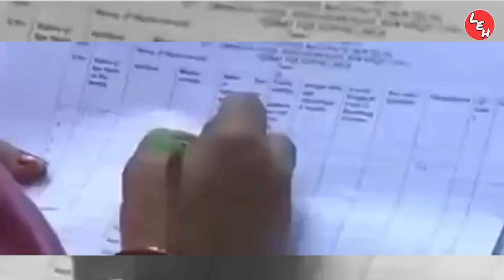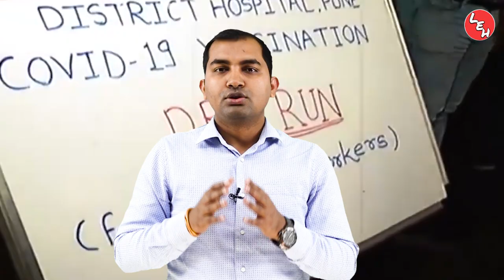Mumbai May Face Lockdown Again ll Corona Cases Increasing Again ll Mumbai coronavirus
In Maharashtra, coronavirus cases have been on rising again, Kishori Pednekar - Mayor of Mumbai has said that there might be a lockdown again. In Mumbai, the corona cases have been around 558 in a day with an increased number of deaths in Mumbai.